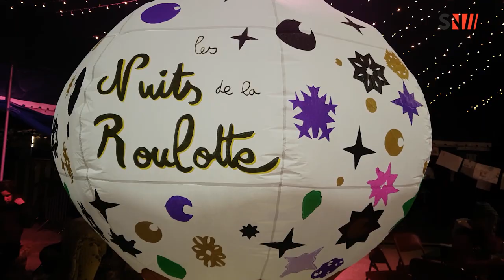Chambéry : Les Nuits de la Roulotte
Chambéry : Les Nuits de la Roulotte, festival pluridisciplinaire des cultures nomades à Chambéry a débuté hier soir avec Bezzib.
C'est parti pour 9 jours de danse, spectacle, concert, théâtre, atelier cuisine et bien d'autres.